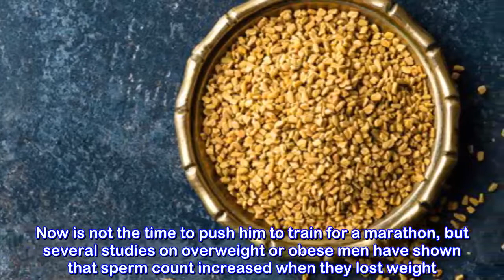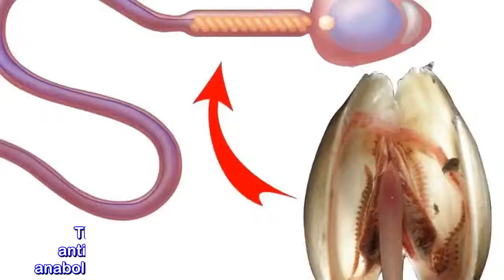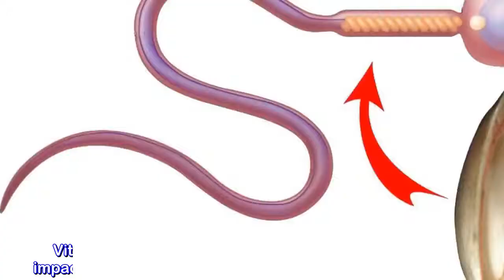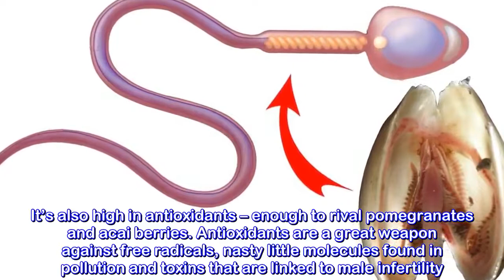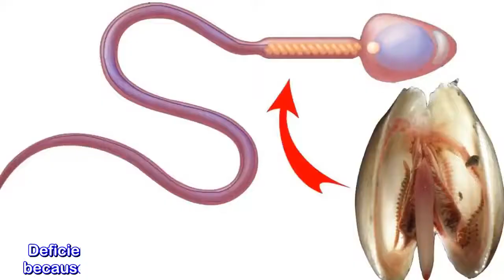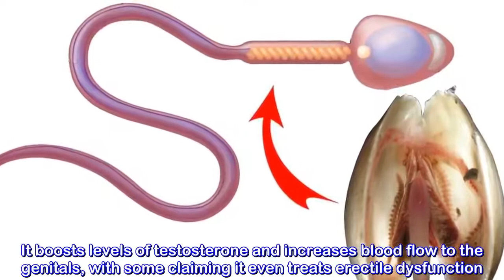8 fabulous foods to boost his sperm count and increase your chance of conceiving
8 fabulous foods to boost his sperm count and increase your chance of conceiving#NaturalRemedies

- 7 Creative Ideas with Plastic Bottles - 7 plastic bottle life hacks you should know | CaTa Crafts